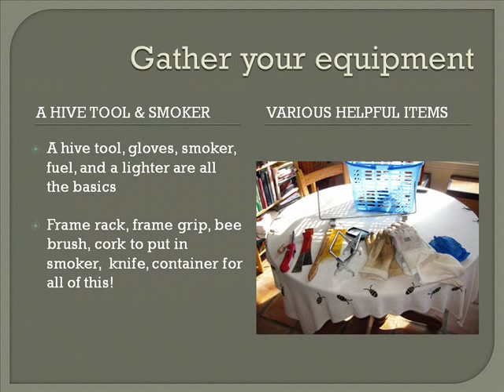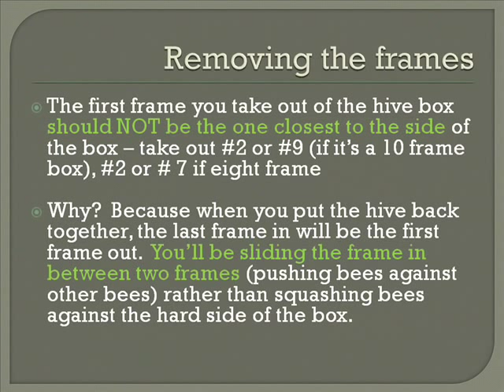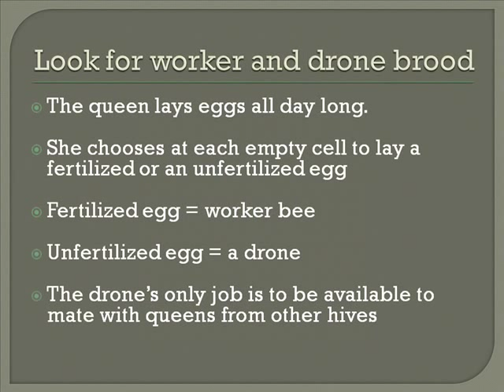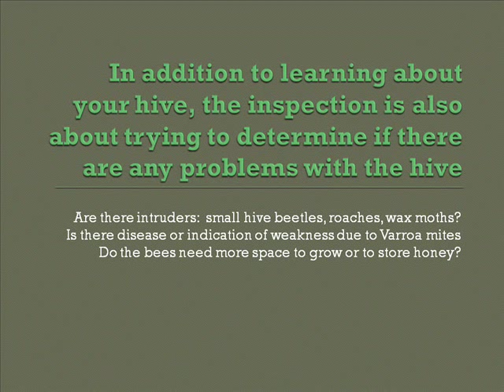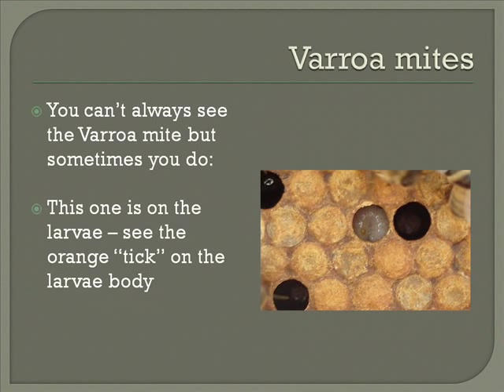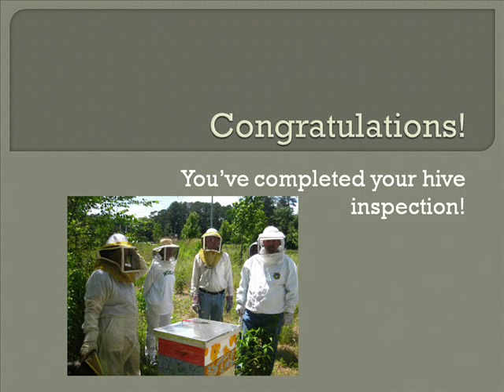How to do a Hive Inspection_0001.wmv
A basic walk through of how to do a hive inspection *(and why to do one)  Covers the basic elements of what a beginning beekeeper needs to know.